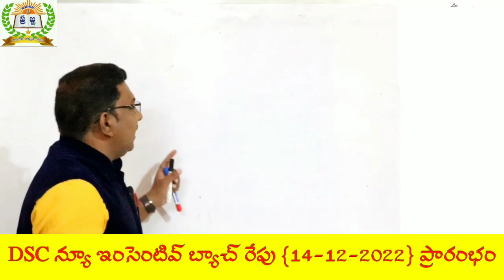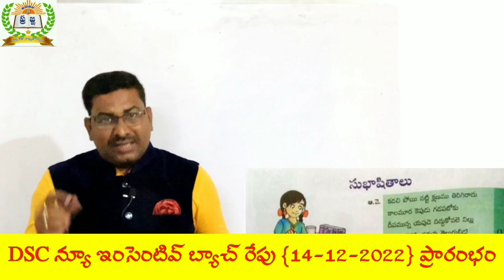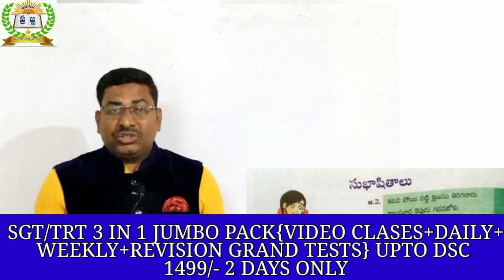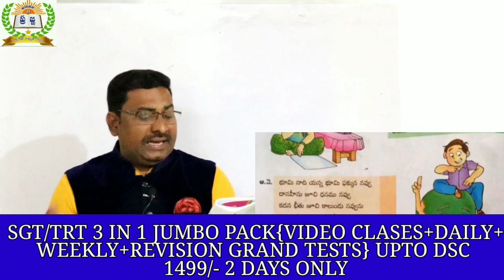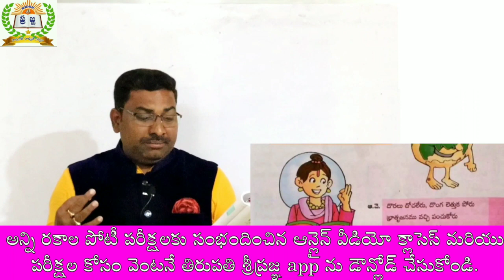AP DSC TELUGU CONTENT NEW||తెలుగు కంటెంట్ కొత్త సిలబస్|సుభాషితాలు||గౌరి శంకర్ sir@TirupatiSripragna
వీడియో :- 1
Ap ఇటీవల విడుదల చేసిన కోర్టు పోస్టులపై పూర్తి వివరణ 👇👇

1) పూర్తి ఆన్లైన్ సైకాలజీ వీడియోల కొరకు గూగుల్ ప్లే స్టోర్ లో"TIRUPATI SRIPRAGNA DSC"APP ని డౌన్లోడ్ చేస్కొండి.
2) ప్రతి క్లాసు  పూర్తిగా బ్లాకు బోర్డ్ పైనేబోధించబడును
3) సైకాలజీ లోని 3 సెక్షన్స్ కూడా హరిబాబు గారే బోదిస్తారు
4) ప్రతి టాపిక్ ను చిత్రపటాలతో వివరణ.